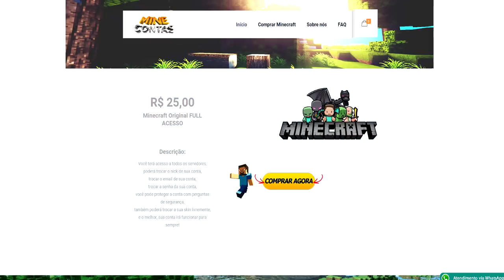Minecraft: Nova Série de RankUP !! - RankUP MACHINE 01 ‹ Alone ›